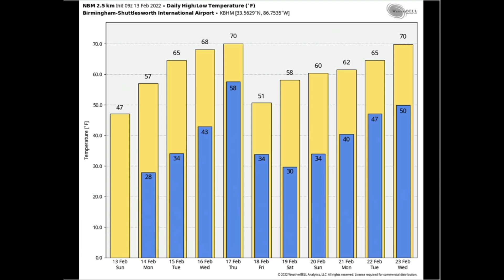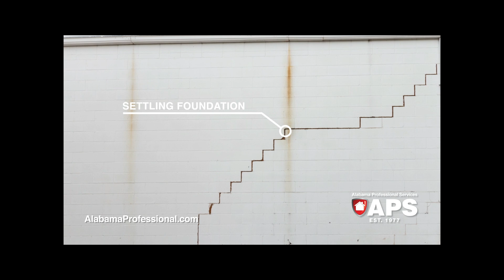Weather Xtreme Video for Sunday, February 13, 2022